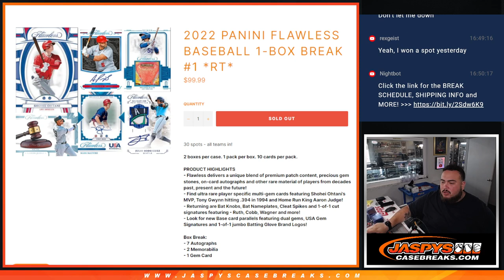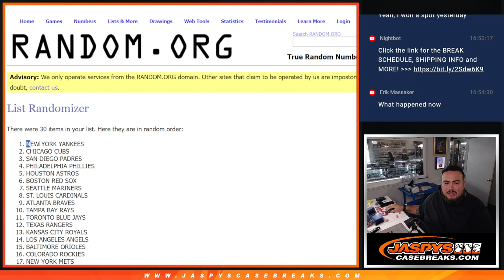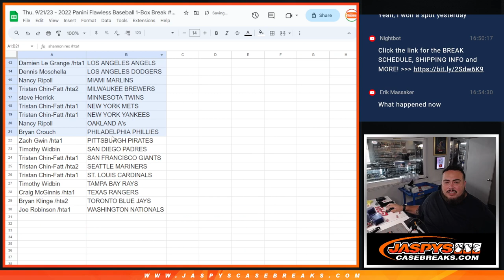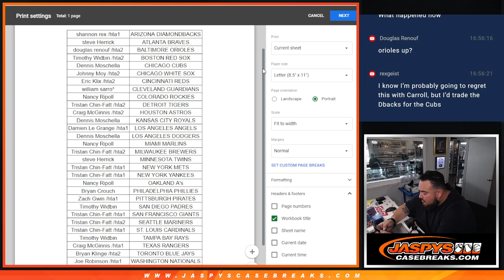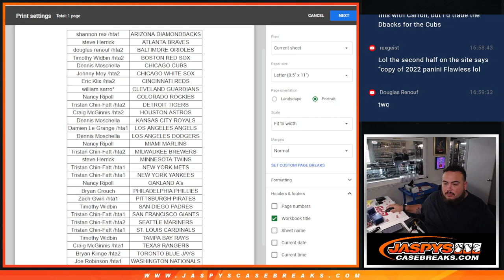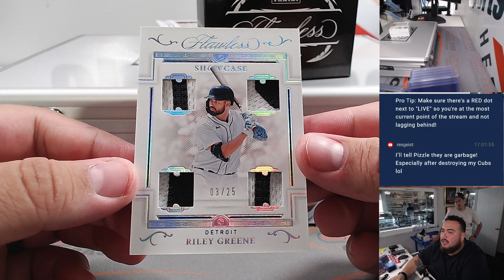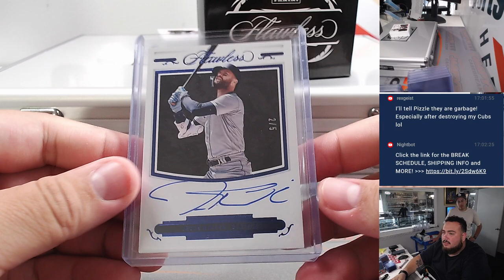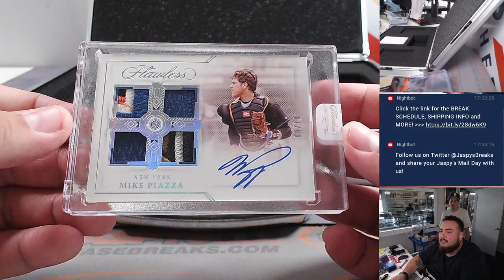Thu. 9/21/23 - 2022 Panini Flawless Baseball 1-Box Break #1 *RT*